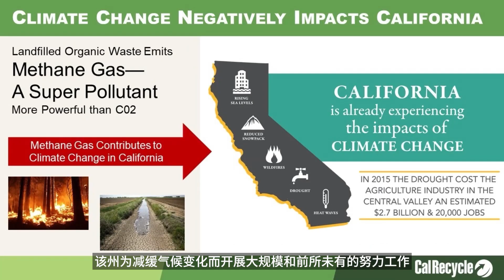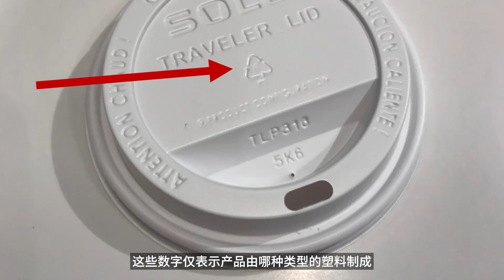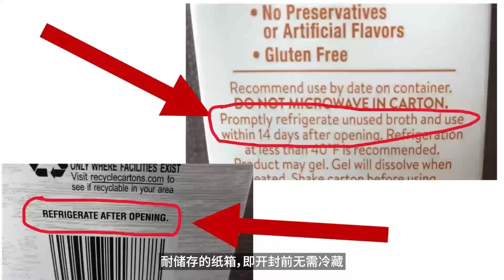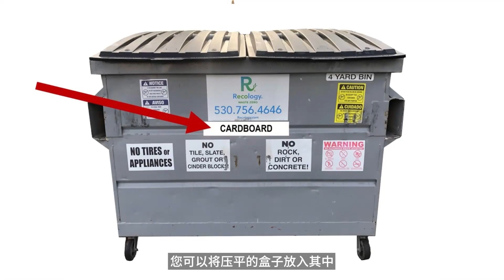面向企业的第1383号参议院法案培训视频 (Senate Bill 1383 Training Video for Businesses - Chinese Translation)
气候变化已导致加州出现危机
该州为减缓气候变化而开展大规模和前所未有的努力工作，并于2020年根据“参议院第1383号法案：短期气候污染物”敲定了垃圾分类法，该法案旨在减少比二氧化碳强84倍的气候超级污染物甲烷气体，以及导致哮喘等健康状况的空气污染物。
加州人送往垃圾填埋场的垃圾中，有一半是有机垃圾，在缓慢分解过程中会产生该州20%的甲烷排放量。
参议院第1383号法案要求所有企业和居民将垃圾分类放入正确的垃圾箱中。
我们的行动意义非凡。将垃圾分类放入正确的垃圾箱中对于应对气候危机影响深远。
我们都需竭尽全力，让这些材料远离垃圾填埋场。